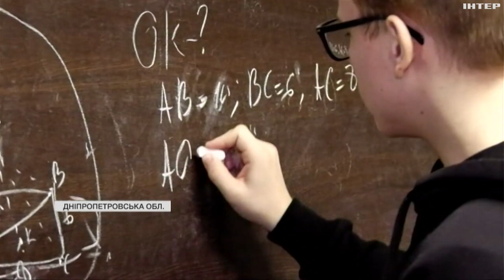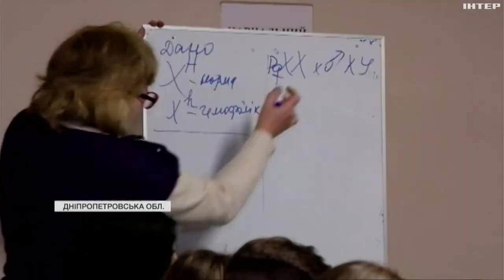10 відсотків навчальних закладів на Криворіжжі досі не мають укриття: подробиці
Сховища облаштовують і коштом міського бюджету, і за рахунок благодійників. Що про навчання офлайн кажуть ті, хто повернувся у рідні класи, і скільки треба грошей, щоби переобладнати підвал на укриття? Про це розкаже - Олена Мендалюк.